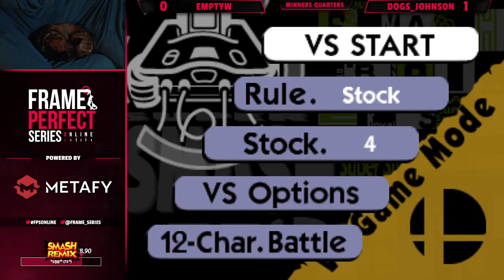FPS4 Winners Quarters - emptyw (Kirby) Vs. Dogs Johnson (Captain Falcon) Smash Remix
Frame Perfect Series Online 4 is a tournament series hosted by Mew2King